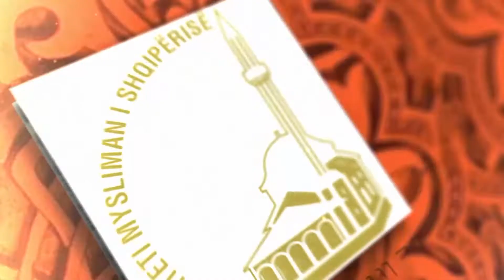Hutbeja e javës - Falënderimi ndaj Allahut" (xh.sh.)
"Falënderimi ndaj Allahut" (xh.sh.)"

 Hutbeja e javës nga z. Dorian Demetja Drejtori kulturës/Teolog.

Tirana, Albania